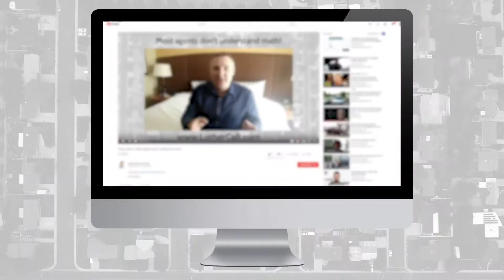Greg Luther // Buyers & Sellers are ignoring you. Here's why.